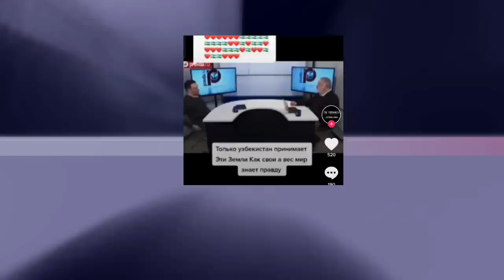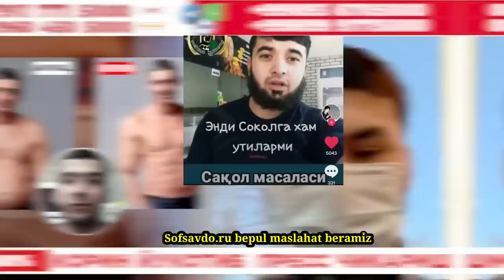ТОШКЕНТЛИКЛАР ЭШИТИНГЛАР НАМУНЧА НОШУКУРСИЗЛАР НАВОИДАН МУРОЖАТ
4 йилдан бери мижозлар хизматида булган софсавдо
Сизнинг СУННАТГА Муофик
Чач сақол
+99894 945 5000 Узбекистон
1. 2 ОЙДА СОЧ ёки СОКОЛ ЧИКАРАДИГАН
2. 1 ОЙДА 8-10КГ СЕМИРТИРАДИГАН ЁКИ АКСИНЧА 7-10 КГ ОЗДИРАДИГАН
3. Эркаклар Бел Кувватини 5 баробар Оширадиган
4. Гемарой, Ок Дог ва Псариязни Йукотадиган .

ЎЗБЕКИСТОН ХУДУДИДАГИ ЭНГ СЎНГГИ ЯНГИЛИКЛАРНИ БИРИНЧИЛАРДАН БЎЛИБ КЎРИШНИ ХОХЛАСАНГИЗ КАНАЛИМИЗГА ОБУНА БЎЛИНГ Jurnalist TV